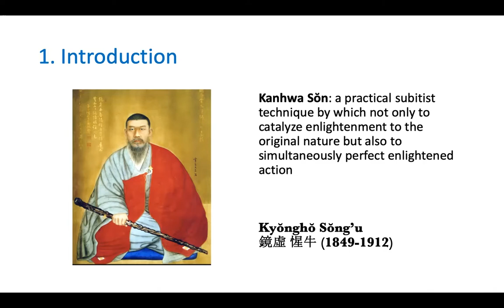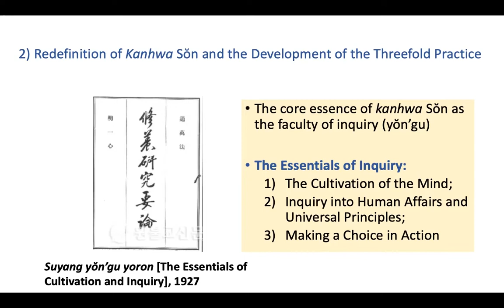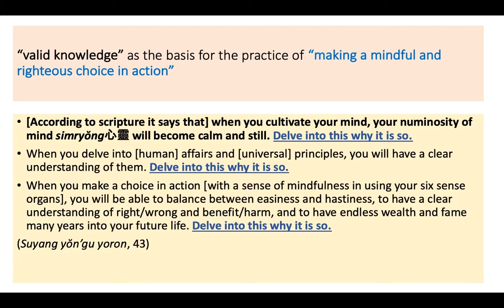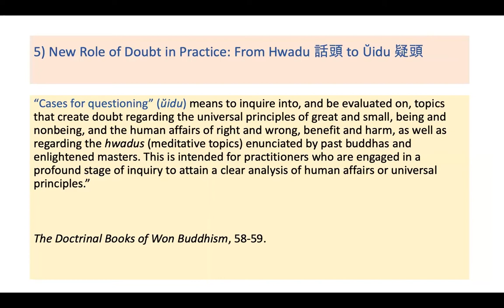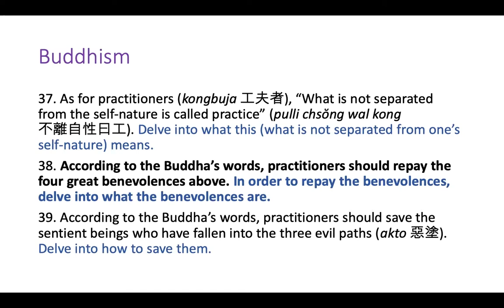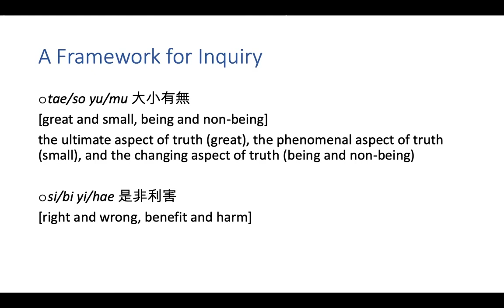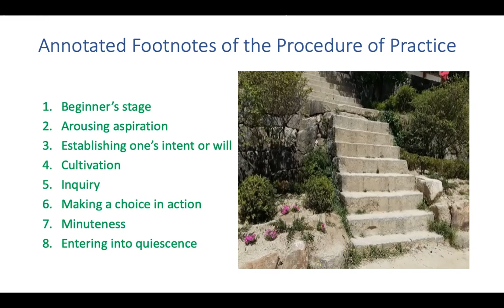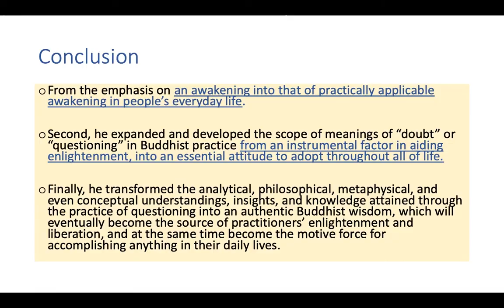"Sot’aesan’s Re-invention of Kanhwa Meditation in Wŏn Buddhism", Sung Ha Yun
"Sot’aesan’s Re-invention of Kanhwa Meditation in Wŏn Buddhism", presented by Sung Ha Yun at How Zen Became Chan Conference. July 31, 2022, Zoom.